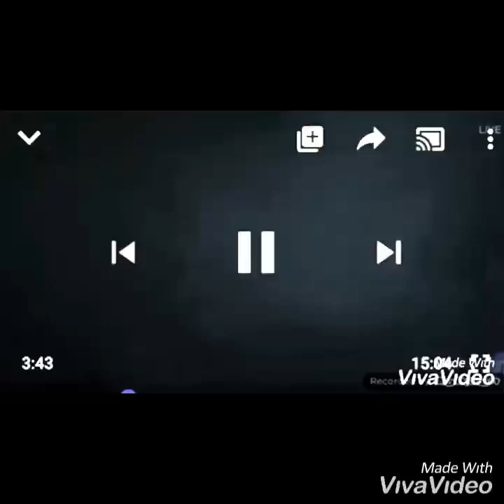Kymberly finds a Web Cam revealing over the top manifestation & light travelling